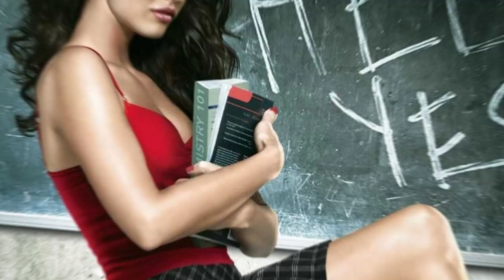Megan Fox's love passed away.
1. Megan Fox, who has been in love since last year, and Machine Gun Kelly, whose real name is Colson Baker, met on the set of the movie Midnight in the Switchgrass, where they starred together. When they looked into each other's eyes on that set, they both realized that the love they were looking for was "standing there".
"It should be a little light, but we're going to hell with each other," Machine Gun Kelly said.